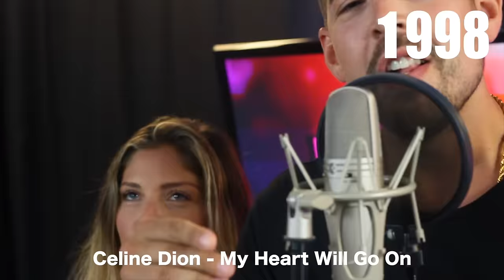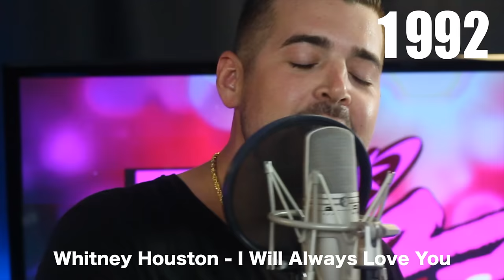90's & 2000's Mashup | Michael Constantino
90’s & 2000’s Mashup

I teamed up with Mikey V and Kiss 108 for a second mashup at the studio. This time they wrote down some of their favorite songs for a 90's & 2000's mashup and I sang them all over one beat. And we had some help from these two beautiful ladies. Thumbs up for 90's music!

Follow Mikey V!

Song list*
1999: TLC - No scrubs
1998: Celine Deon - My heart will go on
1997: Spice Girls - Wannabe
1995: Montell Jordan - This is how we do it
1997: Notorious B.I.G. - Hypnotize
1994: Ace of Base - The sign
1992: Whitney Houston - I will always love you
1999: Britney Spears - Baby one more time
2000: Blink 182 - All the small things
2001: Shaggy - It wasn't me
2002: Nickelback - How you remind me
2003: 50 Cent - In da club
2005: Kanye West ft Jamie Foxx - Gold digger
2006: Beyoncé - Irreplaceable
2009: Flo Rida - Right round
2000: NSYNC - Bye bye bye
2001: Nelly - Ride with me